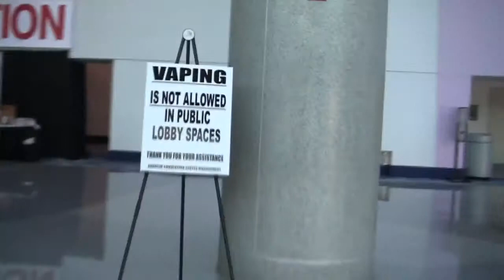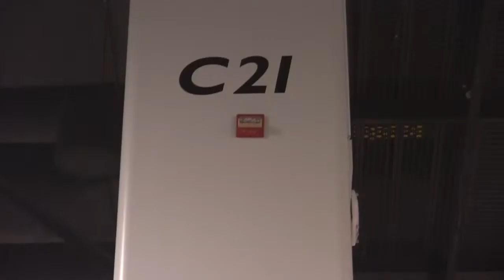Ecig Examiner Interviews: Ben Johnson E-juice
Ecig Examiner interviews Ben Johnson Ejuice